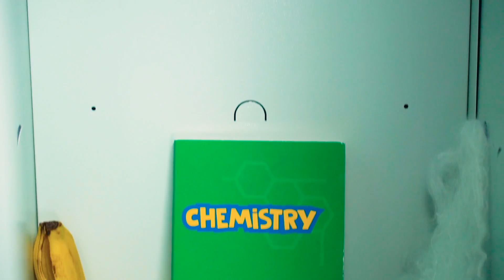¡Estudiante RICO vs POBRE! Tipos de Niñas en la Escuela || Batalla Divertida por RATATA COOL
¡Hola pequeños exploradores de la diversión! Tienes mucha suerte de estar en este video, porque hoy verás mucha diversión. Sabemos que lo que los estudiantes de nuestro video enfrentan posiblemente lo has vivido. Es el momento más atractivo y desafiante. Hoy nuestros personajes principales serán estudiantes pobres y estudiantes ricos. Cada uno de ellos quiere gastar mucho dinero, pero no todos pueden hacerlo. Entonces, ¿cómo afrontará sus deseos el estudiante pobre y cómo el estudiante rico disfrutará este episodio de su vida? ¡Descubrámoslo!